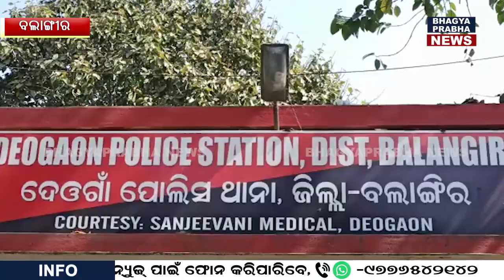Looters Loot From Business Man House In Balangir